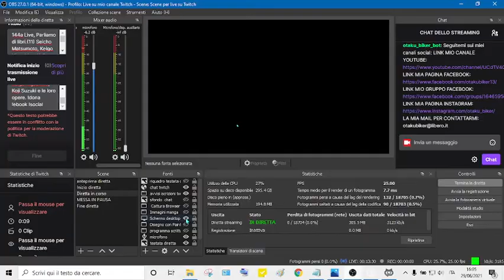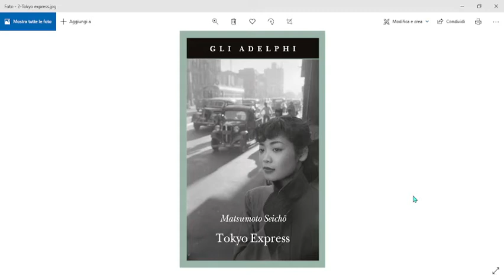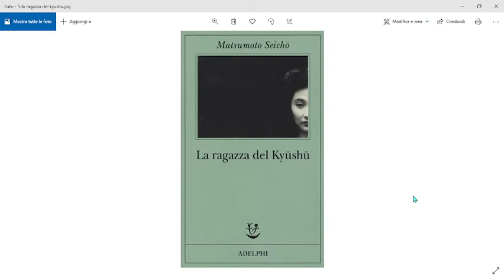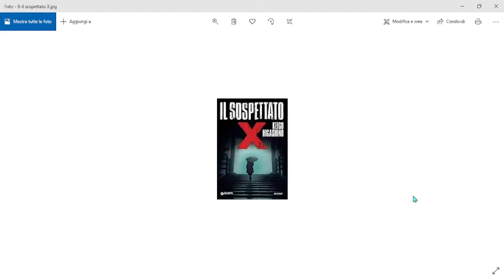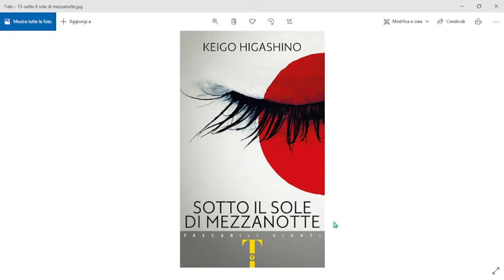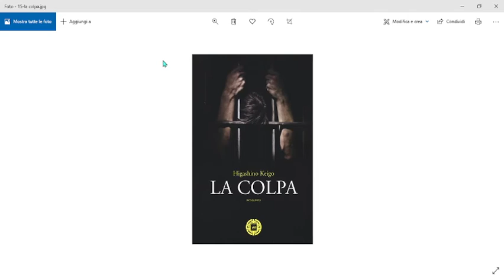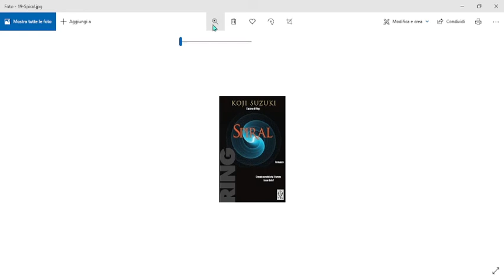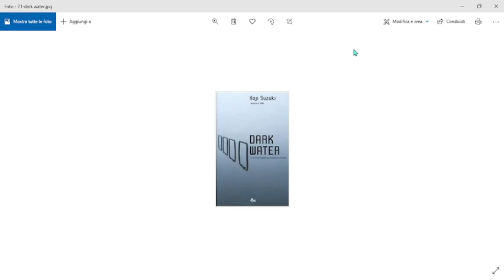144a Live, Parliamo di libri.(11) Seichō Matsumoto, Keigo Higashino, Kōji Suzuki e opere.(29-06-21)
"Questa è la centoquarantaquattresima live che ho fatto sul mio canale Twitch.
Questo video è l'undicesimo della serie "Schede su scrittori giapponesi e loro opere". Ho fatto una retrospettiva su Seichō Matsumoto, Keigo Higashino, Kōji Suzuki andando a scoprire le loro opere, leggendo un breve riassunto e mostrando le copertine delle edizioni italiane.
Spero che questi video siano interessanti, possano incuriosire e portare nuovi appassionati al vasto e affascinante mondo della letteratura giapponese."

Seguitemi sui social:
LINK MIO CANALE TWITCH:

-Questo è il mio libro che potete acquistare per sostenermi: